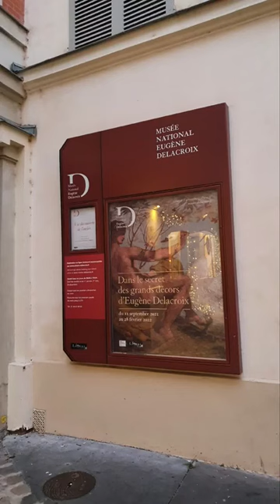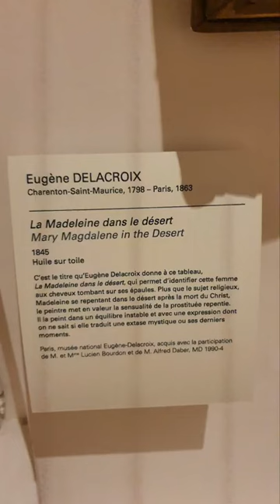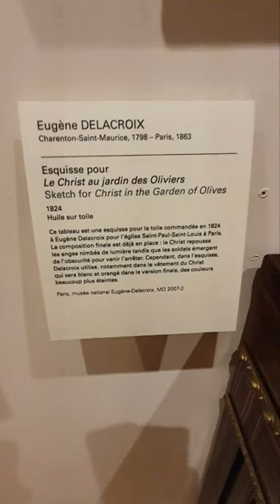Visite Musée Eugène-Delacroix sur sa jolie place Fürstenberg à St-Germain-des-prés .paris